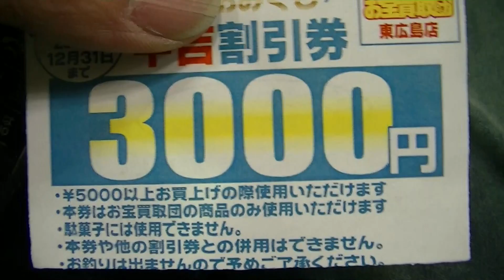お宝買取団３０００円券ゲット!(^^)!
２０１３年１１月２８日（木）撮影
久々にプレミアム抽選(^.^)
７才コウキが、欲しい物があるので(~o~)
今日は、私が引きますm(__)m
う～ん、中吉。。。まあ、結果オーライ(^0_0^)

5回目の5000円無料券ゲット!(^^)!

ちなみにポケモントレッタのハイパークラスは全て最低でも
１００円買取なので助かる!(^^)!
６個売って６００円(^.^)